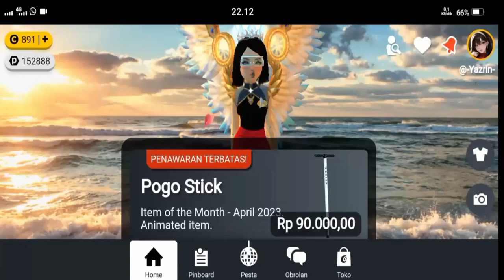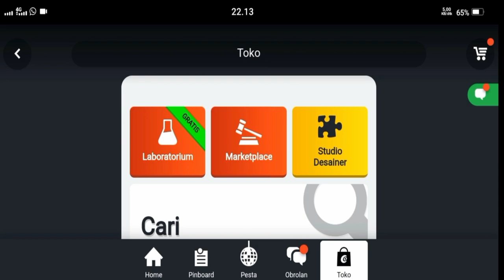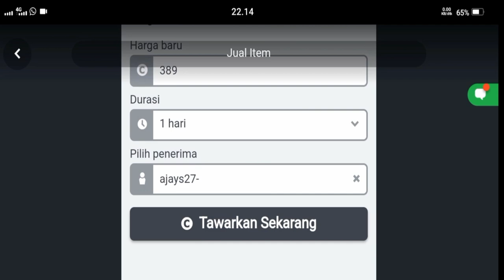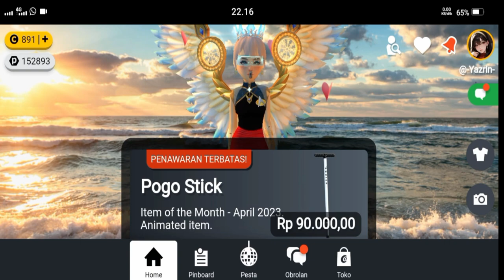tutorial menjual items kita ke marketplace di Club Cooee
tutorial menjual items kita ke marketplace di Club Cooee Full HD 1080p HIGH Gameplay

Hi teman-teman
Pada kesempatan kali ini saya akan membongkar gimana caranya menjual barang di Club Cooee ke Marketplace

Cara ini sangat efektif dan saya sudah memprakteknya
Jadi buat kalian  yang ingin jual items items club cooee mu coba  ikuti tips dari saya ya !

Content Saat ini:
- Tips & Trick Club Cooee
- Tips & Trick Club Cooee tutorial
- Gameplay CLub Cooee 3D virtual
- Review  Club Cooee